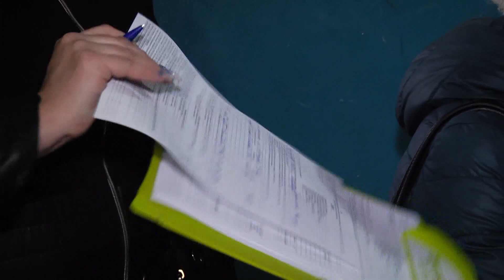Смотровая комиссия ЖЭУ-7